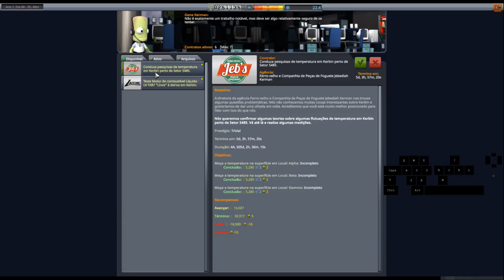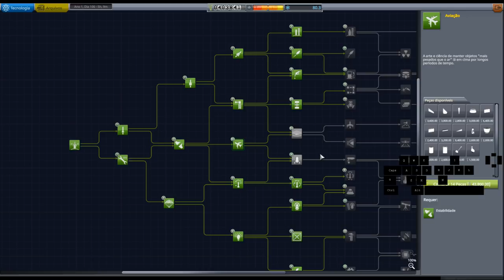Será que estamos falidos? - Carreira Hard 100% Reutilizável T03EP07